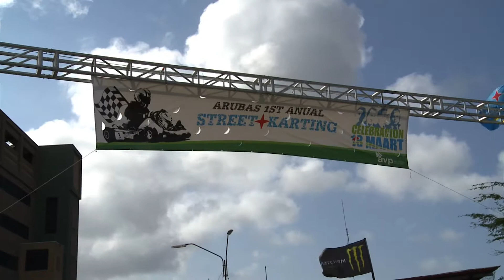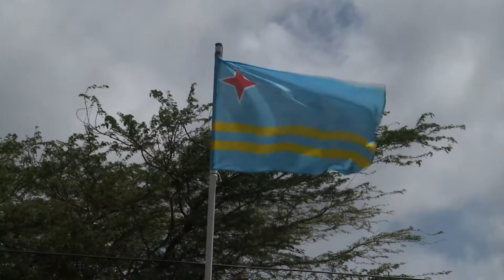Hopi entusiasmo den e prome careda di Street Karting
E tabata un evento cu a atrae un publico basta grandi, mas ainda despues cu Prome Minister Mike Eman y diferente candidatonan di AVP a anuncia di lo participa den e caredanan aki, cu a resulta algo unico. For di Hulanda hasta un icono den go kart a bishita Aruba pa e evento aki.